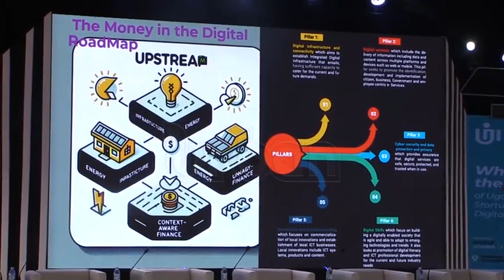Affordable financing for startups